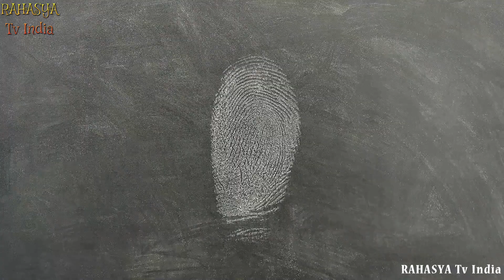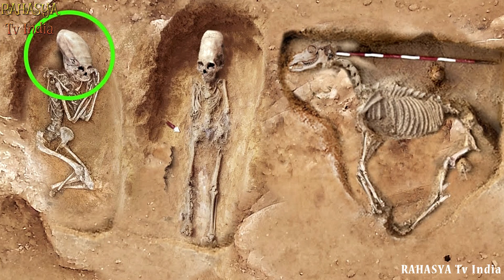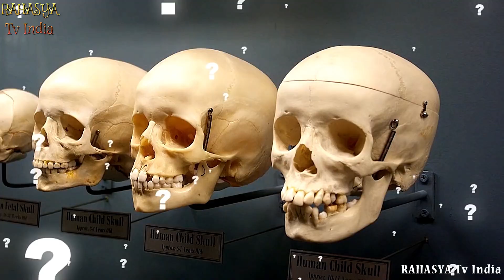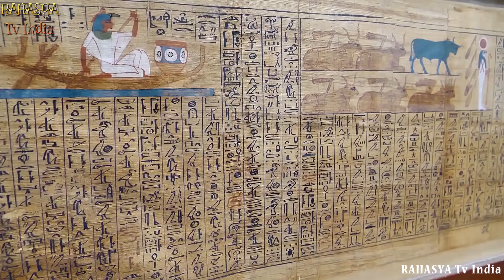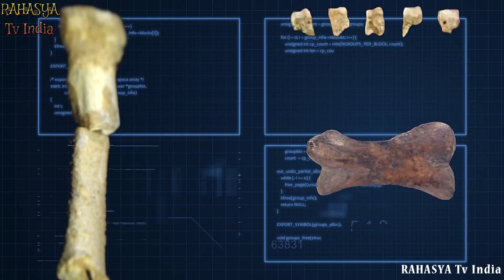वैज्ञानिक भी है हैरान इन खोजों से || 10 Most Fascinating Recent Archaeological Discoveries!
10. Pictish Anvil
The Pictish people were a “lost people” that we know very little about. They were called the Picti, or “Painted people” by the Romans and they were a confederation of tribes located in Northern Scotland. In 2016, archaeologists found an unusual artifact on the island of Rousay: an anvil that is believed to be 1,500 years old.

9. Cone-Shaped Skulls of Mexico & South America
When skeletons with strangely-shaped skulls were discovered in Mexico in 2012, archaeologists were understandably taken aback. Not far from the town of Onavas, the site contained 25 human burials, with 13 of them found with these conehead shaped skulls.

8. Skull Helmets
Speaking of skulls...finding the remains of ancient children is a solemn occasion but when archaeologists found two infants buried wearing strange helmets on their heads, they were stumped. Not just for the fact that they were outfitted this way, but because the helmets were made from the skulls of other children.

7. Ancient Egyptian Workshop & Mummies
Last year, in October 2019, two new mummies were unearthed in the Valley of the Kings in Egypt. Although no one knows who they were, along with finding them, archaeologists made perhaps an even bigger find.

6. Ggantija, Malta
On the Mediterranean island of Gozo, one of the islands of Malta, stands a megalithic temple complex that predates the pyramids of Egypt. The two towers were built during the Neolithic Age, between 3600 and 2500 BC.

5. Ancient Palace
At the ancient site of Abydos in Egypt, a recent discovery has archaeologists pretty excited. In 2019, they found an ancient Egyptian palace that adjoins the Temple of Ramses II.

4. Lost Israeli City
In 2019, archaeologists uncovered a lost city north of Tel Aviv that they consider to be the Big Apple of the early Bronze Age!! The 5000-year-old city is believed to have been home to some 6000 people. As workers were preparing the area to build a new road, they uncovered walls and road systems that kept going and going!

3. New Human Species
In a cave in the Philippines, workers found a previously unknown species believed to be a type of hominin and perhaps could be a distant relative of ours. Standing no more than four feet high, the hominin did have similar features to those of modern humans combined with anatomical features from much earlier hominins.

2. Mummified Egyptian Priests
In another recent discovery from Egypt, 30 perfectly preserved mummies were uncovered in an ancient necropolis near Luxor. The mummies appear to be those of ancient priests, with their coffins dating back about 3000 years.

1. Ancient Dinosaur Eggs
It’s not every day that someone finds 66-million-year-old dinosaur eggs, but for a 10-year-old boy in China, it was his lucky day! While out playing near the Dong River in the city of Héyuán, the boy was looking for a rock to crack walnuts with when he made the discovery. He was digging around in the sand looking for the perfect one when he found what he described as a strange stone, noticing circle patterns on it when he dug it up.